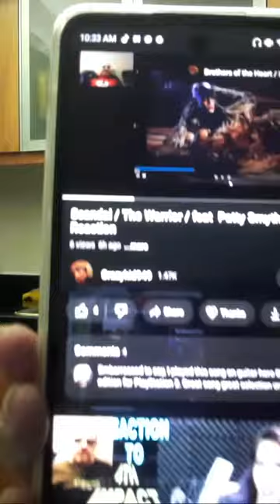Bongkeyeah oh yeah is live! love you all